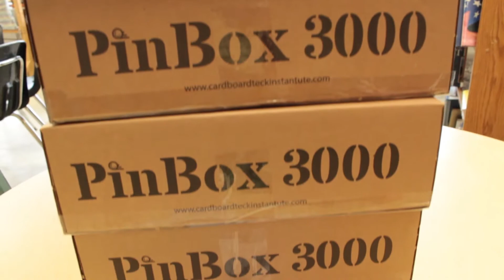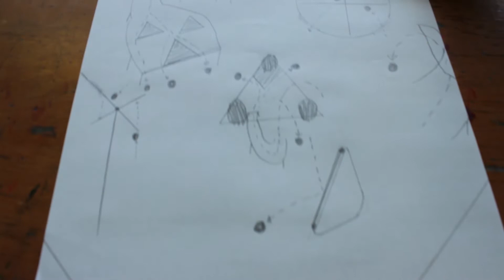PinBox 3000 at the River Rock School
Cardboard Teck Instantute had the opportunity to dive in to the North Group at the River Rock School in Montpelier Vermont.  The results were a full on PinBox 3000 cavalcade of art-cade greatness.

Find out how your school, makerspace, library, or after school program can get in on the kinetic action of STEAM-based cardboard pinball by contacting us at .

To find out more about the River Rock School, go

Tilt the Future!